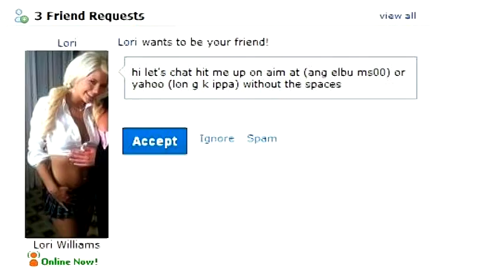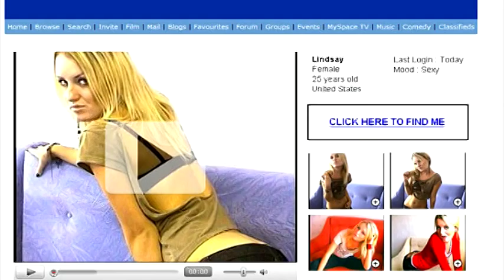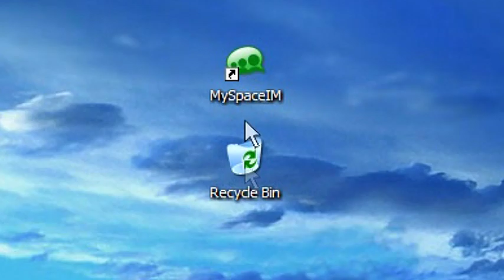A Place For Friends - MySpace Trailer (Social Network Parody)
The unofficial trailer for the least anticipated social network movie of the year. Previously known as The MySpace Movie.
Donna Scott
That One Sasquatch Guy
Amanda Linebaugh
Written by Joe Heath & Josh Spurgin.
Edited & Directed by Joe Heath.